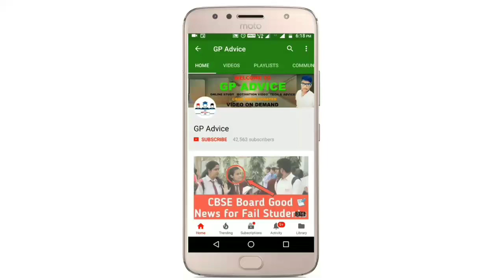CBSE Board Students Be Aware of Fake Calls || क्या सिर्फ fail Students को आ रहीं हैं ये Calls